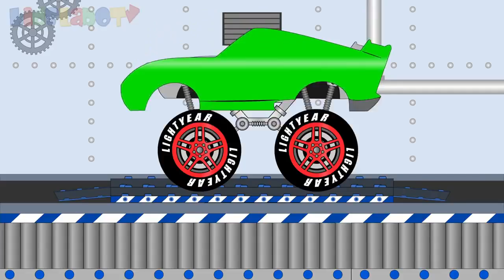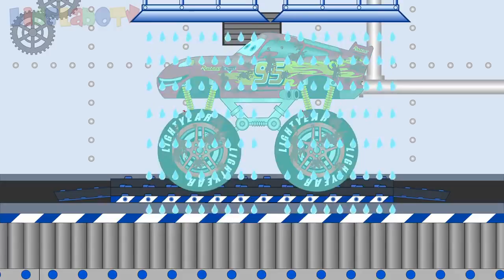Disney cars lightning mcqueen monster truck - toy factory - monster trucks for children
disney
lightning
mcqueen
lightning mcqueen
disney lightning mcqueen
truck
monster truck
monster trucks for children
toy
toys
toy factory
toys factory
video for kids
kids
children
for kids
for children